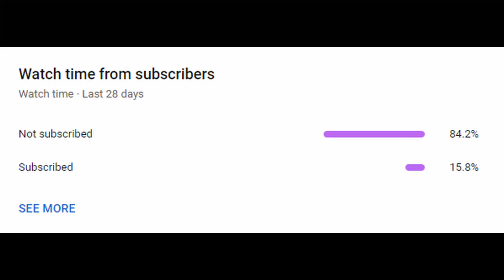[GIVEAWAY] This Move Is...😃 | Shindo Life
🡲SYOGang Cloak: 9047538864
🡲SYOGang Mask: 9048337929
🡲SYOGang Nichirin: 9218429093